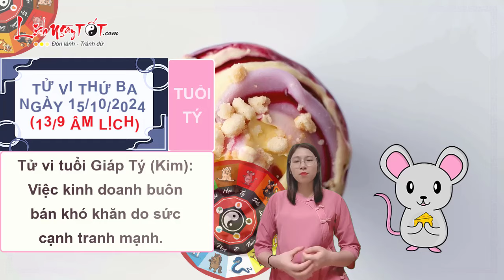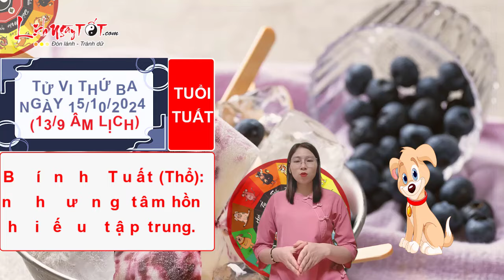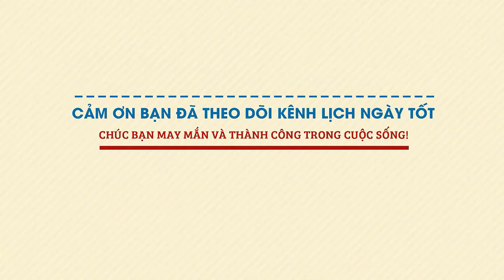Tử Vi Hàng Ngày 15/10/2024 Thứ 3 Chúc Mừng Con Giáp Đón Lộc Bất Ngờ Giàu Lên Nhanh Chóng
Cùng Lịch Ngày Tốt khám phá ngay tử vi ngày 15/10/2024 để biết con giáp nào có cơ hội đón lộc trong ngày thứ 3 này ngay tại đây nhé.

Xem tử vi hàng ngày của 12 con giáp, tuổi Thân được quý nhân Tam Hợp chỉ đường dẫn lối nên công việc của con giáp này vẫn đang tiến triển tốt đẹp, những kế hoạch bản mệnh đã ấp ủ từ rất lâu nay đã có thể thực hiện và thu về thành công.

Quý nhân cũng phù trợ cho con giáp này gặp được vận may tài lộc khá lớn, nhất là những người làm kinh doanh thì càng có thể thoải mái hưởng thụ công sức của mình làm ra mà không phải lo lắng về tiền bạc nữa.

Ngày Thủy – Kim tương sinh, các cặp đôi sẽ có một ngày cảm xúc dâng trào, bản mệnh và người ấy càng ngày càng hiểu nhau hơn, những cãi vã, mâu thuẫn trước đây đều được giải quyết và ít đi dần.